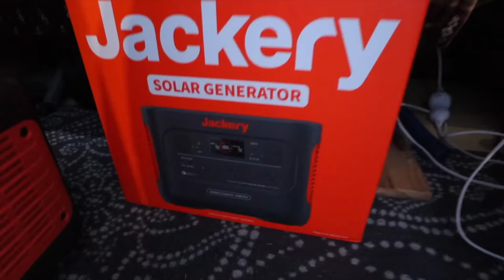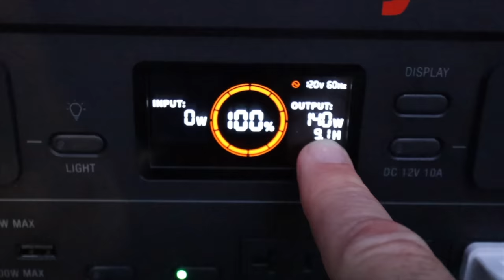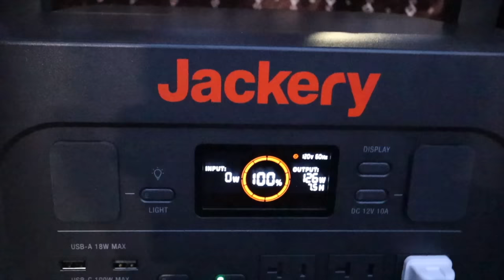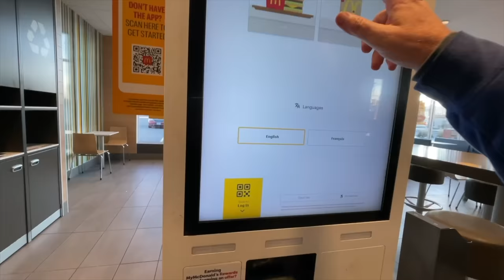Stealth Camping at a BRAND NEW CHICK-FIL-A & Staying Warm with the Jackery Explorer 1000 Pro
1. Jackery is offering Unprecedented discounts - Up to $1080 OFF during Black Friday Sales from Nov 24th to Nov 28th 2022!
2. Every order placed during the Black Friday Sales will get a chance to win A TRAVEL TRAILER.|
Today I travel down to the city of Vaughan and stealth camp at a brand new Chick-Fil-A.
If this stealth camping food adventure sounds like an exciting video that you want to watch, then grab something to eat, sit back and enjoy this video!
MY GEAR;
30 Amp 25 Feet RV Power Extension Cord